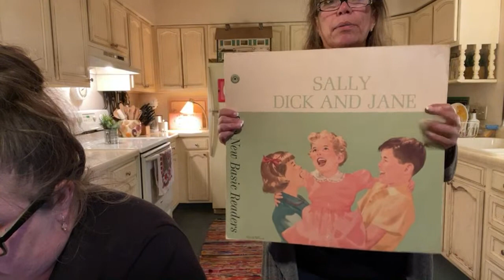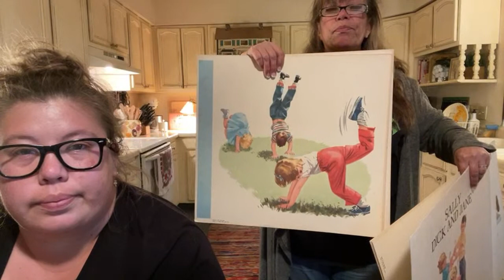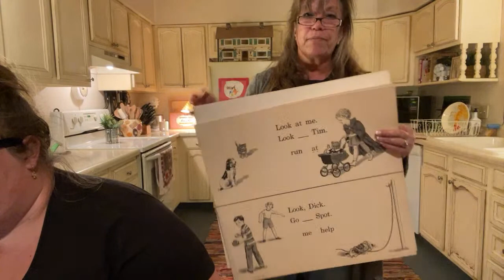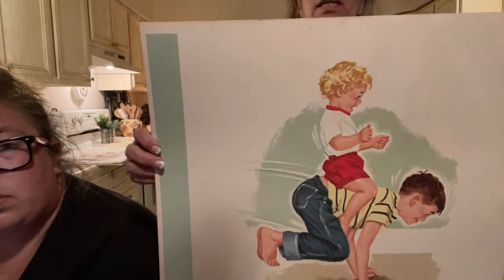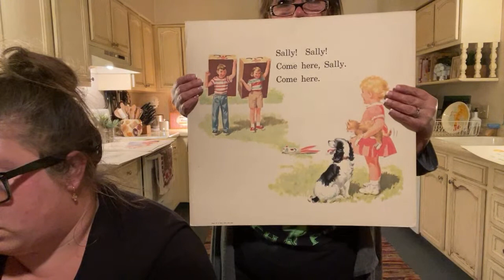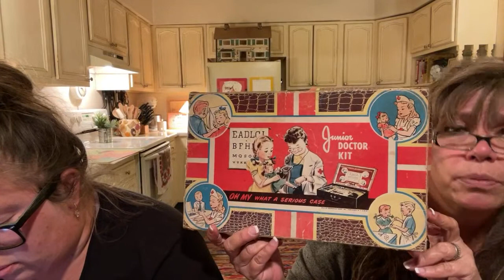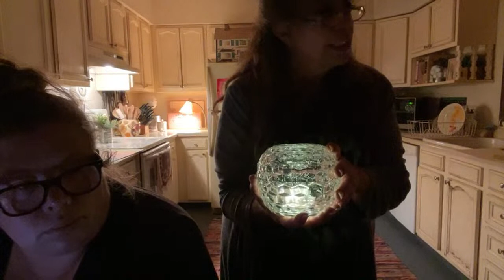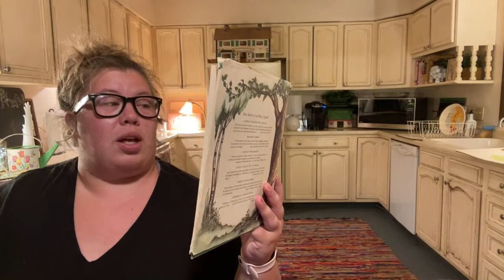Live Sale Sunday - part 2!